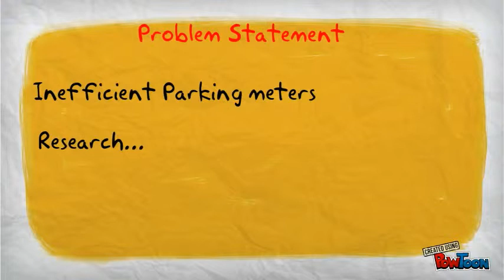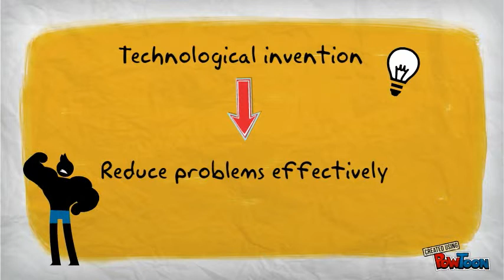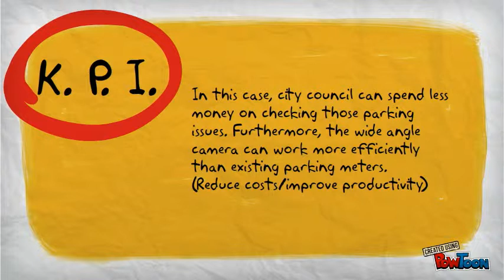Inefficient parking meters